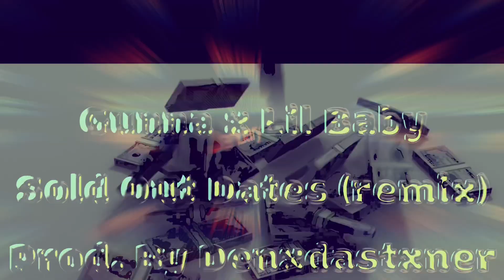Gunna x Lil Baby - Sold Out Dates